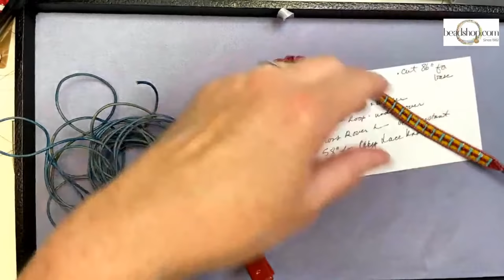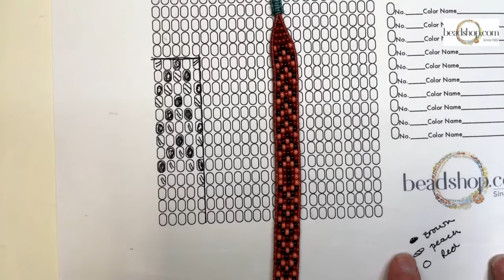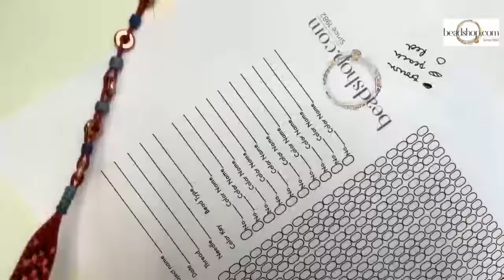Beadshop LIVE: Festival Wrap bracelet with a NEW leather Knot with Kate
Edited to add that I had a bit of an issue with the knot as I was working it on camera! From about the 38-minute mark. For my NEW AND IMPROVED step-by-step directions, check out this video at this

Another wrap for the ages! With summer music festivals in mind, Kate pulled together a palette of beads and components... Starting with a really fabulous wrap of lace knots, this is a five-wrap that's ready for good vibes and sunny summer weekends!